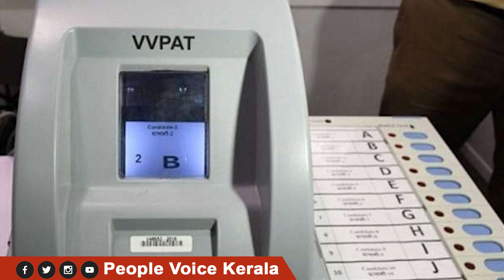രാജസ്ഥാനെക്കുറിച്ച് ആശങ്ക വേണ്ട .ഇത്തവണ തുടർ ഭരണം ഉറപ്പ്.ഗെഹ്ലോട്ടിനും സച്ചിനും ഒരേ സ്വരം | congress